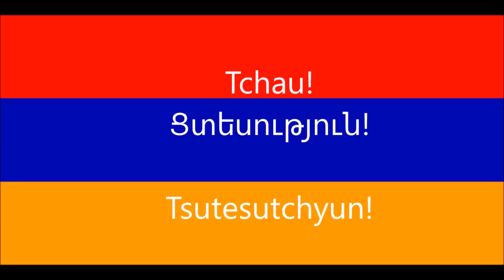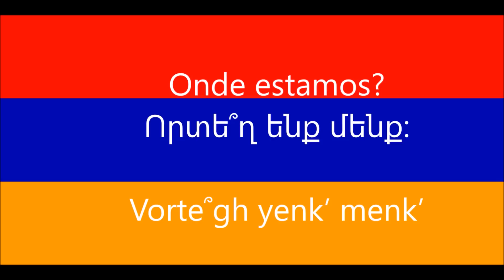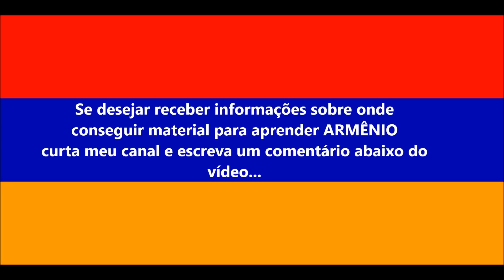հայեր - ARMÊNIO Para quem tem vontade de APRENDER 1